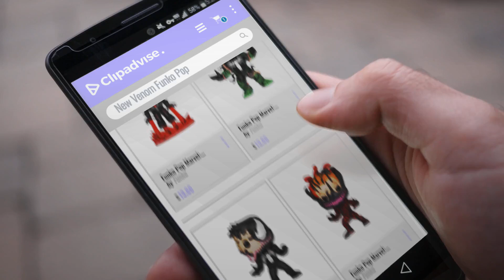Hot New Venom Funko Pop [Oct 2018]: Funko Pop Marvel: Venom - Venom Iron Man Collectible Figure,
Shop All Amazon Black Friday 2022 Deals now Hot New Venom Funko Pop [Oct 2018]: Funko Pop Marvel: Venom - Venom Iron Man Collectible Figure,
venom funko pop, Toys & Games,
Funko Pop Marvel: Venom - Venom Iron Man Collectible Figure, Multicolor Venom Venom Iron Man Collectible Figure, Multicolor

Funko Pop Marvel: Venom - Venom Hulk Collectible Figure, Multicolor Venom Venom Hulk Collectible Figure, Multicolor

Funko Pop Marvel: Venom - Venom Eddie Brock Collectible Figure, Multicolor Venom Venom Eddie Brock Collectible Figure, Multicolor

Funko Pop Marvel: Venom - Carnage Cletus Kasady Collectible Figure, Multicolor Venom Carnage Cletus Kasady Collectible Figure, Multicolor

Funko Pop Marvel: Venom - Venom Captain America Collectible Figure, Multicolor Venom Venom Captain America Collectible Figure, Multicolor

Funko POP! Games: Marvel - Contest of Champions  - Venompool Collectible Figure Marvel Contest of Champions  Venompool Collectible Figure

Funko Pop! Blue Venom #234 Venom #234

Funko POP! Marvel: Anti-Venom #100 Marvel: Anti Venom #100

Funko Pop! Marvel: Venompool [Back In Black] #330 - POP In A Box Exclusive! Marvel: Venompool [Back In Black] #330 POP In A Box Exclusive!

Marvel Venom Diorama Character Diorama Character